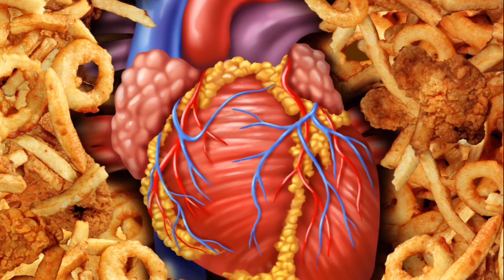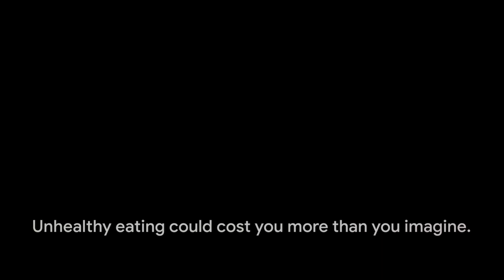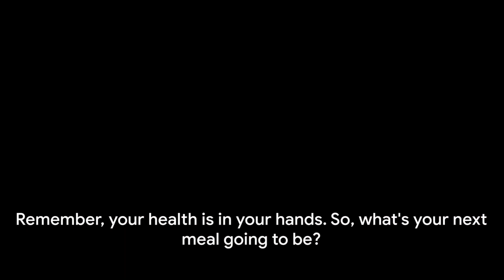The Power Plate.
So, what exactly is the Power Plate? The Power Plate is a vibrating platform that utilizes whole-body vibration technology. It emits vibrations that activate your muscles, training them to work harder and more efficiently. This leads to improved muscle strength, enhanced flexibility, increased circulation, and accelerated recovery.